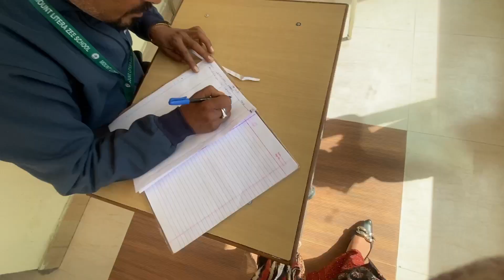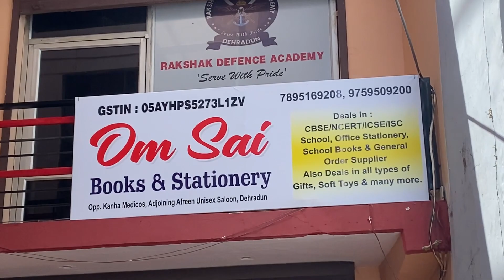(orientation day)बच्चो के स्कूल का पहला दिन 🏫॥6साल बाद मिलना हुआ भावना से(@poojatoliavlogs4465 )🥰